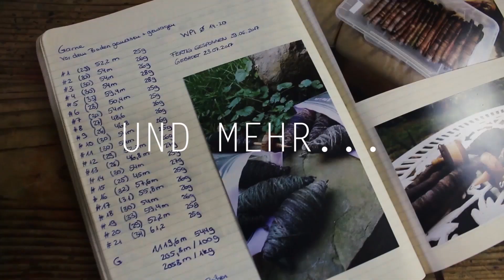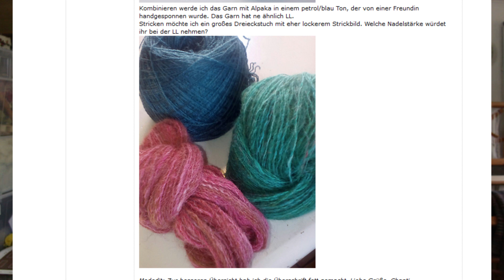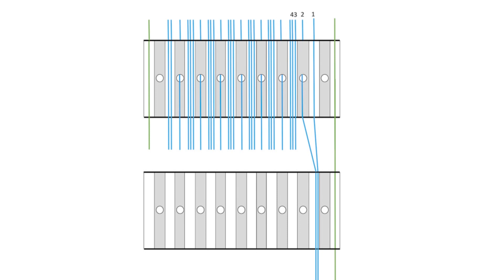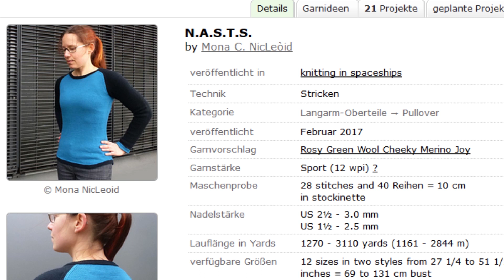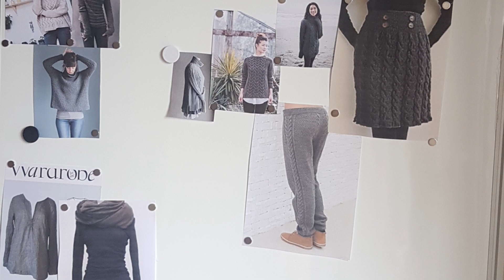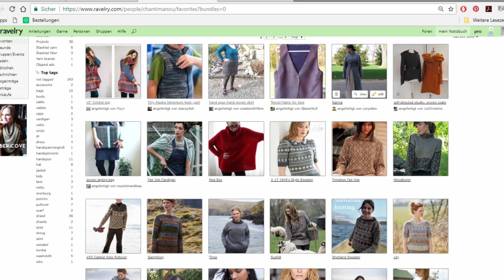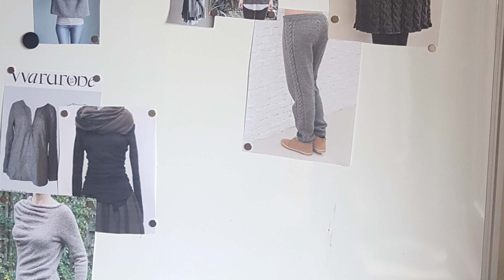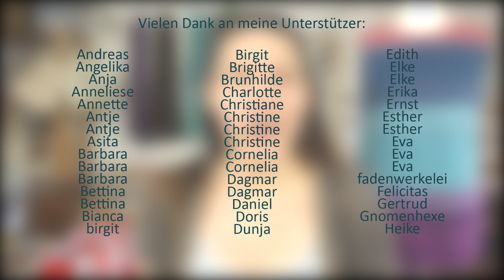So viele Ideen! [Podcast Nr. 12] | chantimanou handSpinnerey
ZEITSTEMPEL
02:17 Verlosung Ravelry
05:29 Aus dem Nähkästchen und Videoprojekte
19:42 Spinnprojekte
29:21 Strickprojekte
41:31 Webprojekte
WER BIN ICH:
Mein Name ich Chantal-Manou alias „chantimanou“ und ich bin leidenschaftliche Handspinnerin. Seit 2010 veröffentliche ich nun schon Videos zu allen möglichen wolligen Themen. Meine älteren Videos richten sich vor allem an Anfänger über die Jahre habe ich aber auch diverse Themen wie Spinntechniken, verschiedenen Faserarten, Weben und vieles mehr aufgegriffen und in Videos verarbeitet. Darüber hinaus biete ich Workshops in ganz Deutschland. Eine Liste der aktuellen Termine findet sich jederzeit auf meiner Homepage
Gerne nehme ich Vorschläge für Videothemen über die Kommentare entgegen.